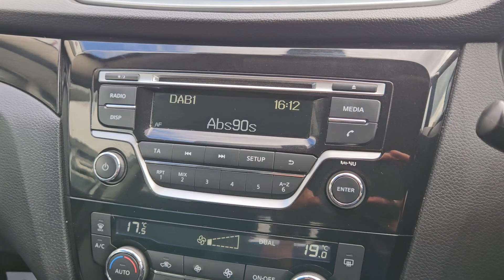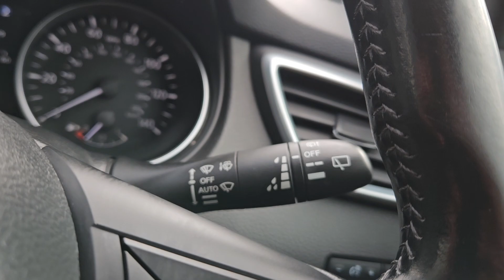DX67STZ - Nissan Qashqai